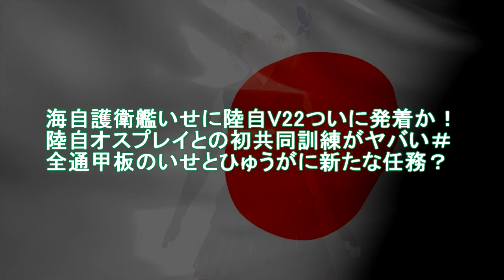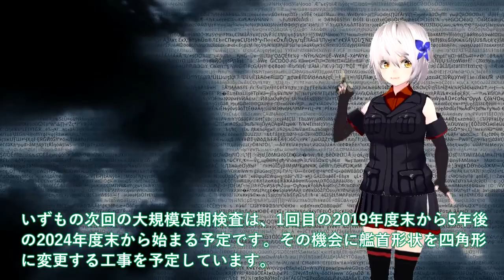【軍事解説】海自護衛艦いせに陸自V22ついに発着か！陸自オスプレイとの初共同訓練がヤバい＃全通甲板のいせとひゅうがに新たな任務？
引用・転載「出典：海上自衛隊ホームページ」
引用・転載「出典：航空自衛隊ホームページ」
引用・転載「出典：陸上自衛隊ホームページ」